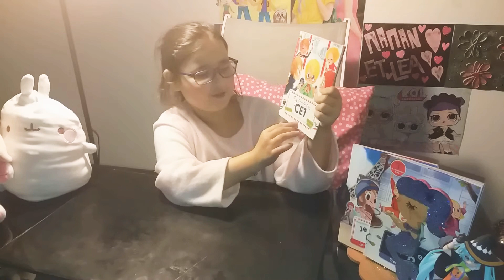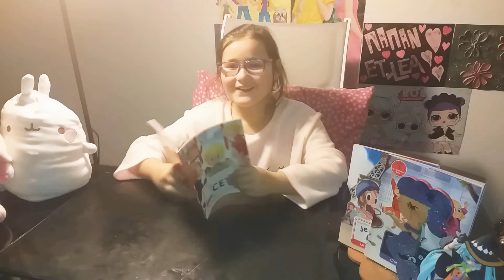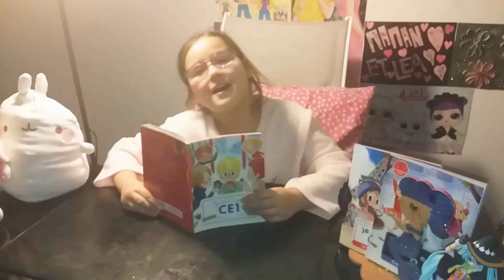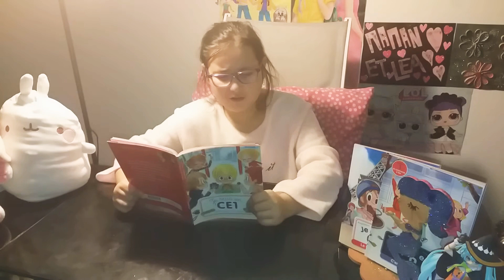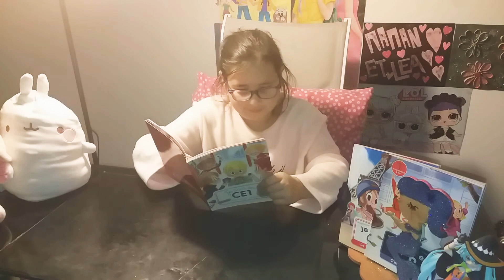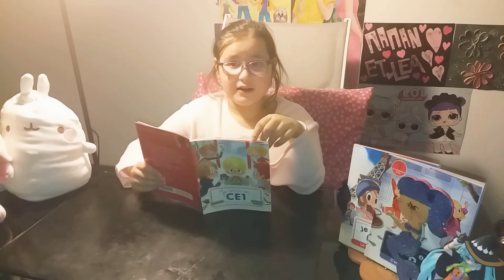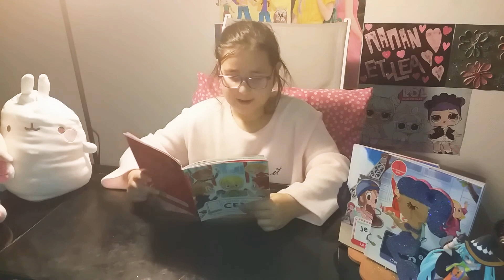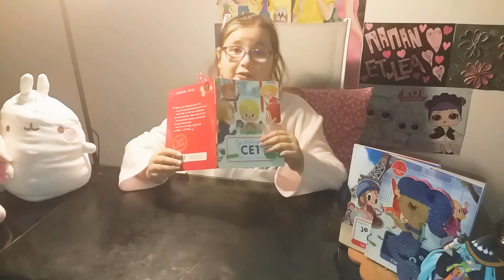Les petites histoires de lea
Je lis billes toupies et compagnie !!!👧👧👧